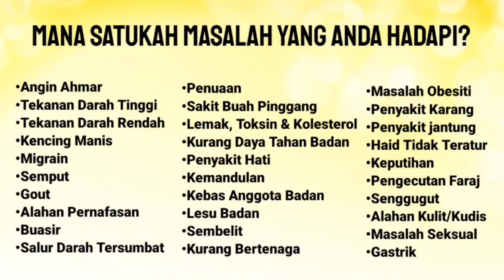PENIAGA ROTI CANAI DISIHIR | TOK GURU TABIB DIRAJA DATO' ADAM M ISA 0192169911 9AM-5PM